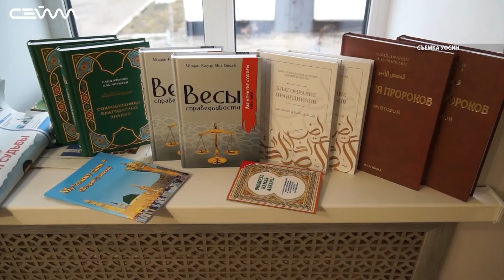В исправительной колонии открылась молельная комната для мусульман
Во Льгове в исправительной колонии №3 открылась первая и на сегодняшний день единственная молельная комната для мусульман, находящихся в заключении. Церемонию провел имам Курской области Иса Салимсултанов.